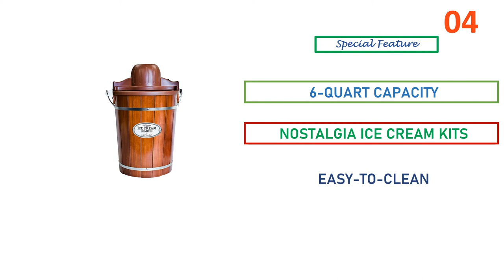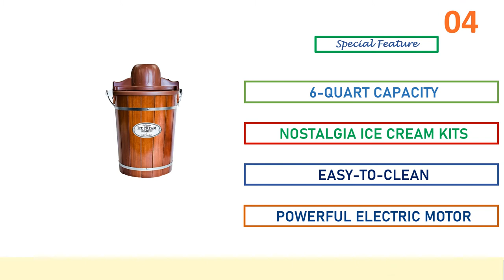6 Best Ice Cream Makers You Can Buy Of 2022 [Latest]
6 Best Ice Cream Makers You Can Buy Of 2022 [ Latest]
Are You searching the Best Ice Cream Makers ? Yes you are the right destination. Our specialist collect top Best Ice Cream Makers  which is the top rating and views on amazon that you find out Best Ice Cream Makers  easily and save your valuable time. So viewers click description link for more details and check price.
Here are the Top 06 Best Ice Cream Makers  from the video as per serial:

1.Cuisinart ICE30BC Ice Cream Maker, 2-Qt, Silver:

2.Whynter ICM-200LS Automatic Ice Cream Maker 2:

3 .Cuisinart ICE-70P1 Cool Creations 2-Quart Soft Service:

4.Nostalgia Old Fashioned Electric Maker:

5.Lello 4080 Musso Lussino 1.5-Quart Ice Cream Maker:

6.Whynter ICM-201SB Upright Automatic Ice Cream Maker:

best homemade ice cream recipe for ice cream maker,
best ice cream maker machine for home use in india,
best ice cream maker machine for home use in pakistan,